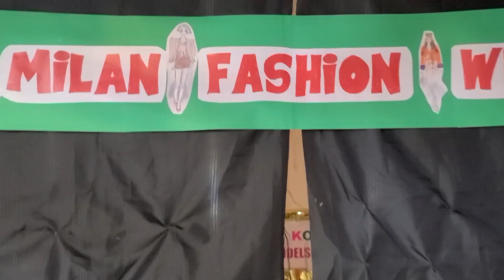KOA Preschool February 2023